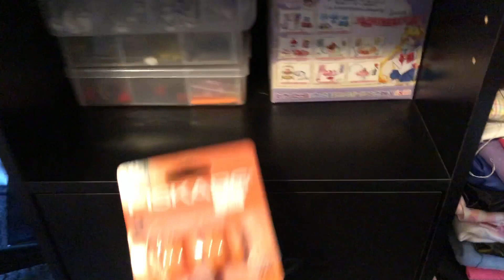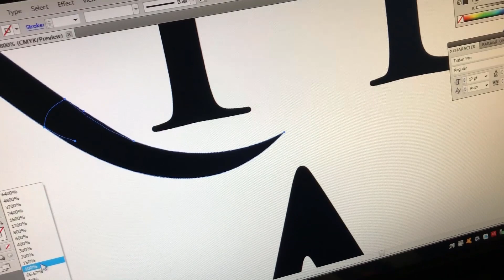Studio vlog: A day in the life of Lomi + new studio tour!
Some folk really seemed to enjoy the last vlog-type-thing I did, and my next pattern isn't quite ready since a visit from my mom threw my schedule a bit off, so I thought it might be fun to share a typical day with all of you :) You'll also get to see my new studio, which is aaaaalmost done!

The only difference between THIS day and every other day is that I usually don't have to spend as much time cleaning my studio before I get to work, so I usually have a bit more time to devote to the dolls when I'm upstairs. Though I guess I usually don't spend a chunk of the night hours working on text, either...

Yeah, I don't really wear makeup much :| I'm a tired mom, leave me alone.

●▬▬▬▬▬ ♥ • Find Me • ♥ ▬▬▬▬▬▬●

●▬▬▬▬▬ ♥ • Resources • ♥ ▬▬▬▬▬▬●

●▬▬▬▬▬ ♫ • Music • ♫ ▬▬▬▬▬▬●

For snail mail:
Lomi's Playground

P.S.: I was definitely parked and had the car turned off when I was using my laptop. ;)